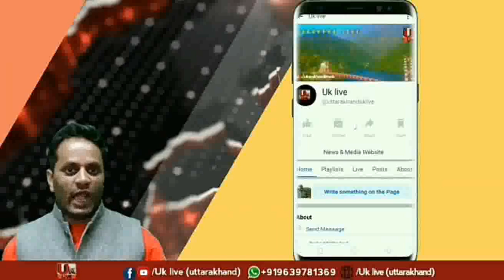महगाई के विरोध में कांग्रेस ने किया प्रदर्शन